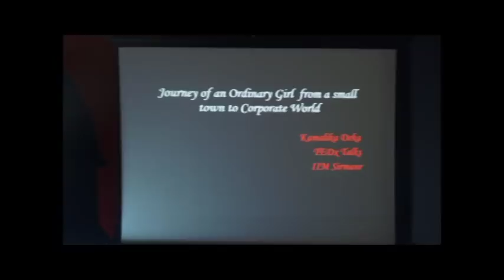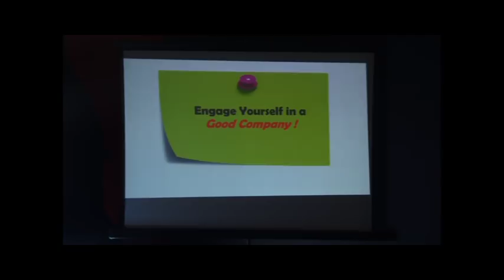There Is A Winner Inside All Of Us | Kamalika Deka | TEDxIIMSirmaur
Setting eyes on a goal, pursuing it ardently, and giving life a direction of one's choice is an exercise that everyone can relate to. Here's Kamalika Deka, a mould-breaker, who has overcome every obstacle that came on her way to success and her inspiring story of summiting life. At the age of 12, she was awarded "State Child Scientist" award at National Children's Science Congress. Since her childhood days, she has been very passionate about public speaking and networking with people which later helped her to pursue her career in Human Resources function.

Kamalika Deka is currently heading HR function for North in Jubilant FoodWorks Ltd for the brand Domino's. She has over 10 years of work experience in the field of HR.

Gender Diversity at workplace, a topic very close to her heart and as a female professional she wants to take this forward in a meaningful way. Also she has been actively involved in the cause of prevention  of Sexual Harassment at Workplace as an ICC member both in her present company as well in her previous organisation Titan Company Ltd.

Inspite of her strenuous day job, she have volunteered for guest lectures in the premium institutes of the country. Interacting with Budding Managers is what she loves to do during her free time. This talk was given at a TEDx event using the TED conference format but independently organized by a local community.